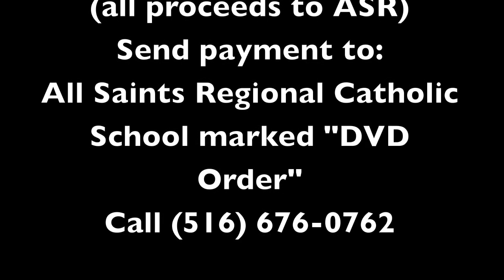ASR Little Mermaid DVD Introduction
All Saints Regional Catholic School's Drama Program Presents- "Disney's The Little Mermaid Jr."
This special DVD presented courtesy of the Horton Family with all proceeds being presented to ASR!
Each DVD $16.95 (two or more $14.95 each).
Payments should be made to ASR "DVD Order"